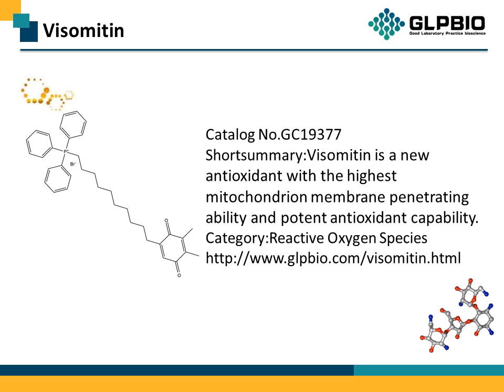GC19377 Visomitin 934826-68-3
Protocol, Chemical Properties, Background of Visomitin.